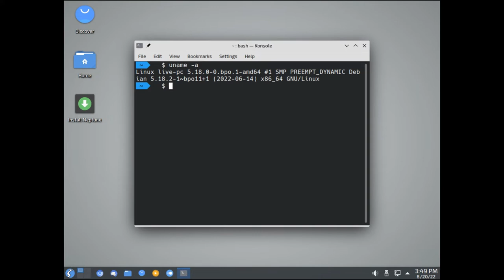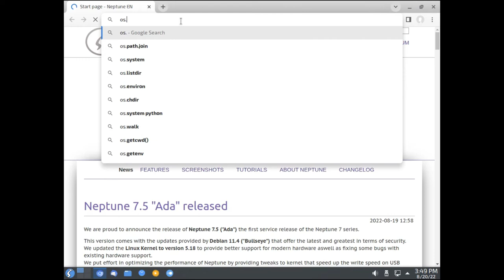Neptune 7.5 "Ada" • Quick walk-through • os.watch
Quick walk-through on Neptune 7.5 "Ada" Linux distribution.